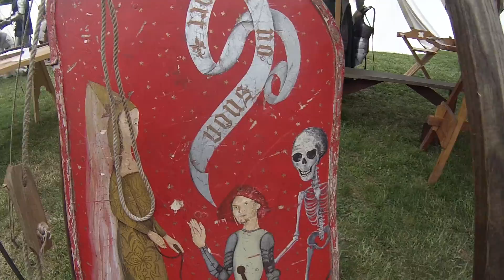Slánské městské slavnosti 2017 GoPro